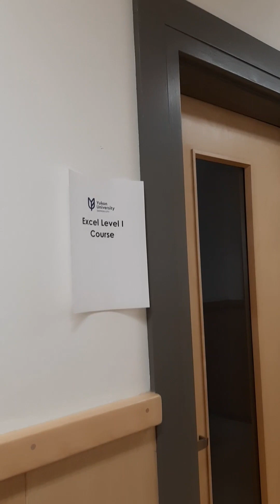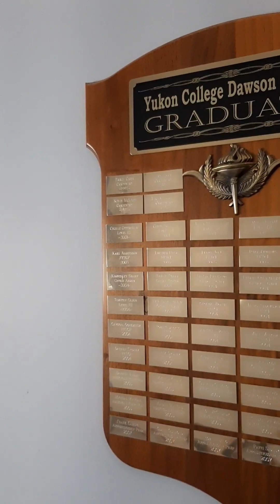Dawson City. Университет. Юкон, Канада